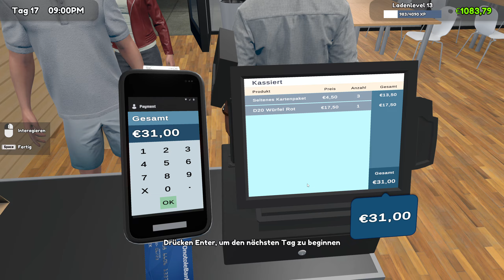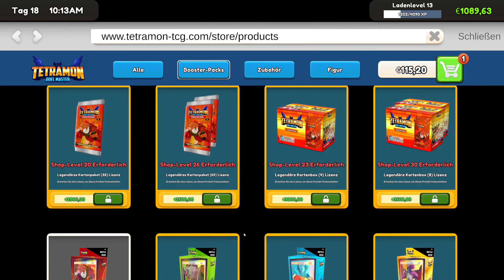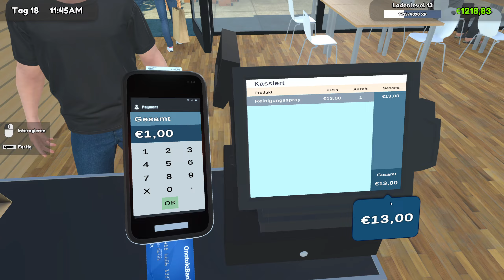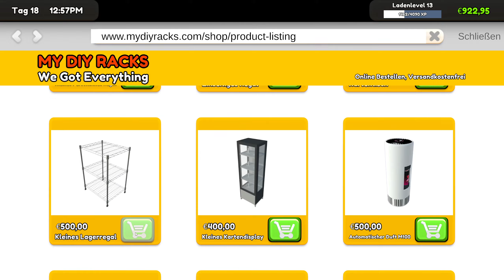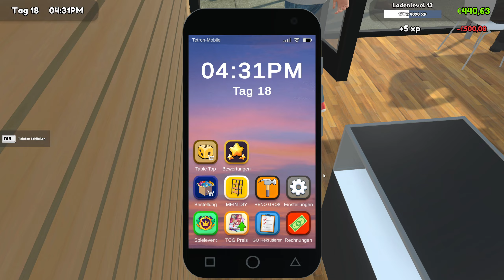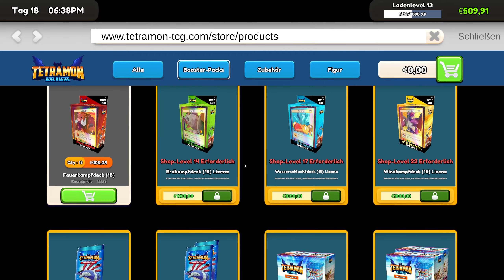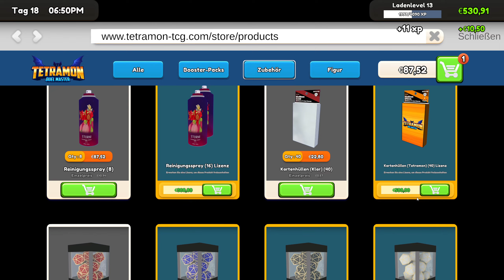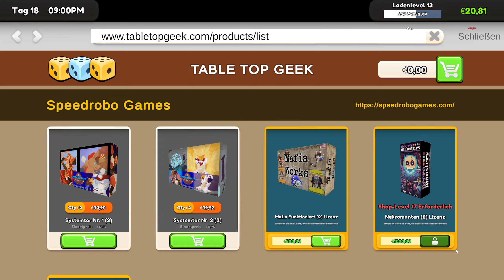Ich bin Enttäuscht !! #09 TCG Card Shop Simulator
Eröffne deinen eigenen lokalen TCG Shop. Fülle die Regale mit den neuesten Booster-Packs oder öffne sie und sammle die Karten für dich selbst. Lege deine eigenen Preise fest, stelle Personal ein, veranstalte Events und erweitere deinen Kartenladen.